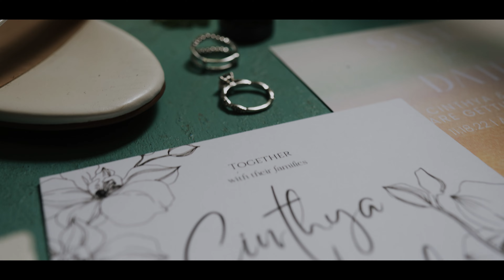Cinthya & Michael - Destination wedding at Convento Santa Clara, Antigua Guatemala (Wedding film)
Wedding Video: Ultra Weddings
Planner: Carolina Mendez
Photo: Gabby Garcia
Venue: Convento Santa Clara, Antigua Guatemala